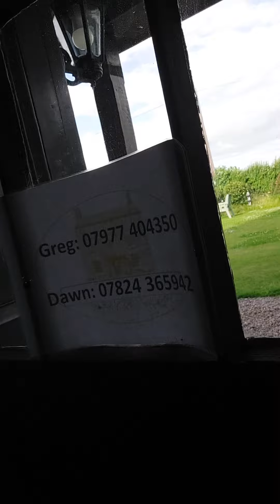Upper Eyton Farmhouse, Shropshire. overnight day 1 NW Scotland ride 👍🚜🏡